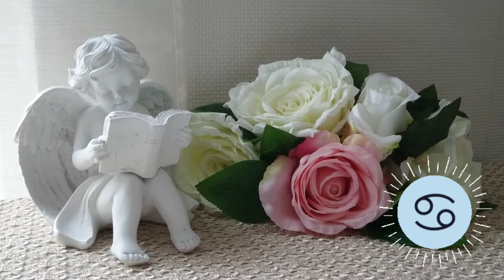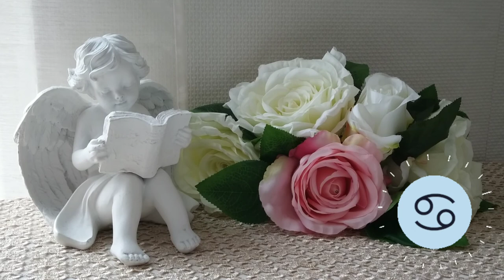🌛 ԼՈՒՍԻՆԸ ԽԵՑԳԵՏՆՈՒՄ 🌜/ ՍԵՊՏԵՄԲԵՐԻ 8 - 10 / Ինչ է սպասվում և ինչ կարող եք անել 🌹